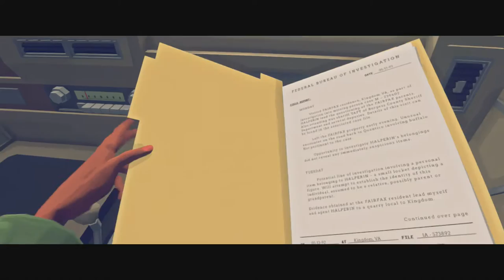VIRGINIA Game Walkthrough Part 3 - Let's Play Virginia with Commentary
Dynamite Jack plays Virginia, the awesome first-person cinematic thriller. This video is part 3 of our Virgina Full Game series.

Virginia is a point and click story based game that has a lot of people talking right now. It's definitely one of the stand outs of 2016.

Virginia is available now on the PS4, Xbox One, and PC. Virginia is published by 505 Games, the publishers of How to Survive 2, ADR1FT, Payday 2, Brothers, Terraria & many others.

Do yourself a favor, buy Virginia, it's a cool game.

STORY:
VIRGINIA is a first person interactive drama. It is the story of a recently graduated FBI agent and her partner as they seek to uncover the mystery surrounding the disappearance of a young boy named Lucas Fairfax.

This episode is Part 3 of Let's Play Virginia.